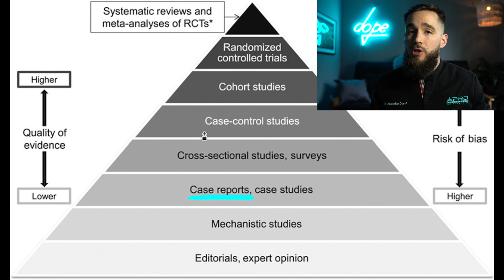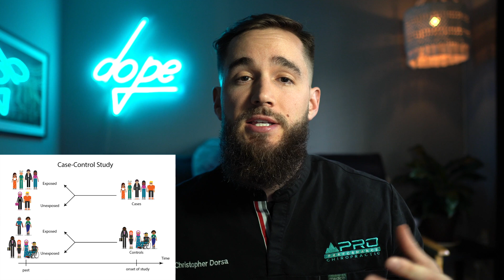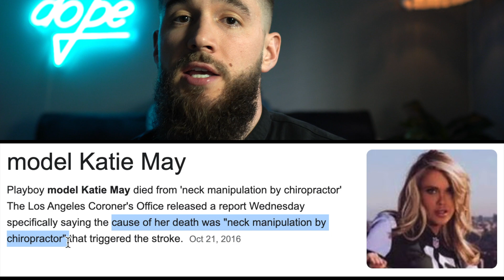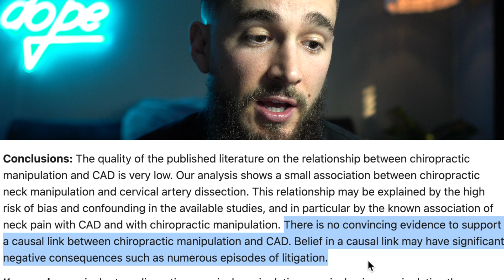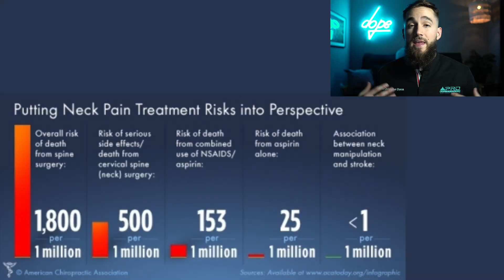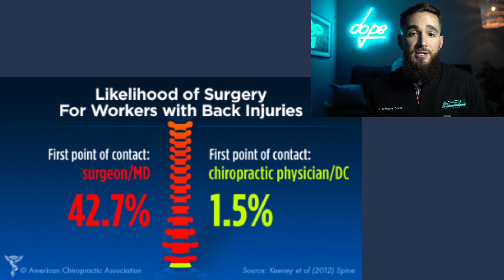Do Chiropractors Cause Stroke?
Chiropractic & Stroke: This myth has been put to rest for a long time, unfortunately, it remains despite the overwhelming amount of literature on the topic. I've listed below only high-level studies regarding the topics of chiropractic and stroke and safety & mechanics of cervical manipulation.

Chiropractic + stroke + Safety Literature:
1. 2016 - Systematic Review and Meta-analysis of Chiropractic Care and Cervical Artery Dissection: No Evidence for Causation

2. 2015 - Cervical arterial dissection: An overview and implications for manipulative therapy practice

3. 2015 - Risk Factors and Clinical Presentation of Cervical Arterial Dissection: Preliminary Results of a Prospective Case-Control Study

4. 2015 - Risk of stroke after chiropractic spinal manipulation in medicare B beneficiaries aged 66 to 99 years with neck pain

5. 2015 - Chiropractic care and the risk of vertebrobasilar stroke: results of a case-control study in U.S. commercial and Medicare Advantage populations

6. 2015 - Changes in vertebral artery blood flow following various head positions and cervical spine manipulation

7. 2014 - Cervical arterial dissections and association with cervical manipulative therapy: a statement for healthcare professionals from the american heart association/american stroke association

8. 2012 - Vertebral artery strains during high-speed, low amplitude cervical spinal manipulation

9. 2011 - A population-based case-series of Ontario patients who develop a vertebrobasilar artery stroke after seeing a chiropractor

10. 2008 - Risk of Vertebrobasilar Stroke and Chiropractic Care

Appointments with Dr. Christopher Dorsa

Pro Performance Chiropractic
Denver, Colorado (Thornton)

Camera Set-Up:
Sony A6400
Sigma 16mm Lens
Deity Microphone